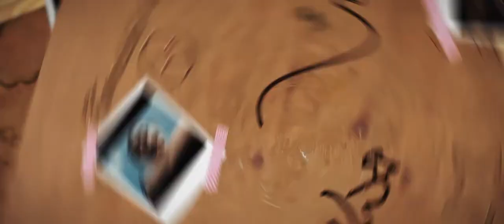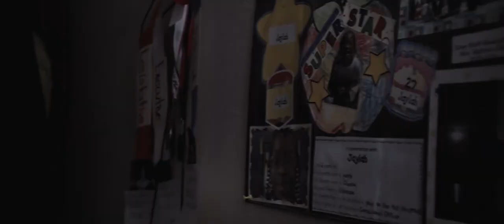say no to bully's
Kindness conquers cruelty.
Stand strong, rise above.
Spread love, not hate.
Be the voice against bullying.
Your worth is undeniable.
Embrace your uniqueness.
Confidence defeats bullies.
Unity empowers us all.
Believe in your resilience.
Choose compassion over cruelty.
Inspire change through actions.
Speak up for respect.
You're stronger than their words.
Create a world of acceptance.
Your light outshines negativity.
Lift others with your kindness.
Bullies thrive on reactions—deny them.
Be your own advocate.
Empathy breeds understanding.
The world needs your positivity.